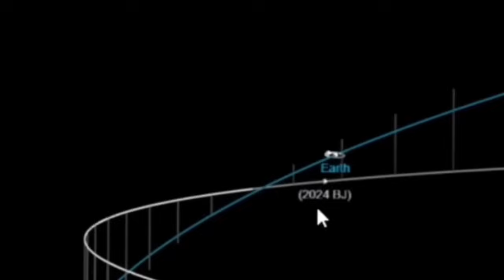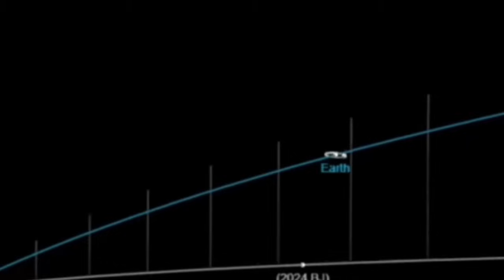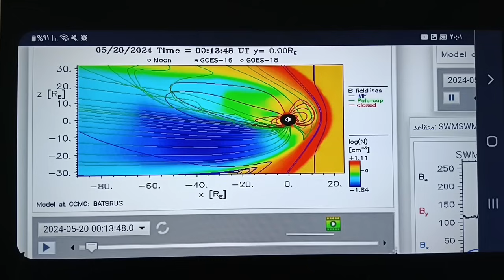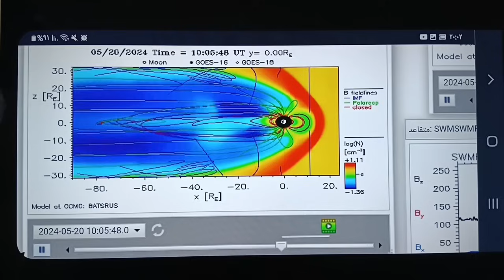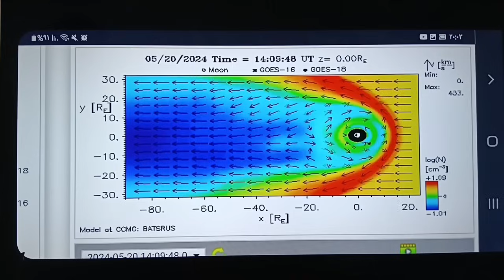زيادة في اعداد الكويكبات والنيازك تطرف مناخي شديد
زيادة واضحة في اعداد الكويكبات والنيازك التي اصبحت تهدد الارض مؤخرا بل ان وكالة ناسا تحذر من كويكب ضخم قادم نحونا بينما اصبحت مشاهد النيازك وهي تضيء سماء الارض يكاد يكون متكررا